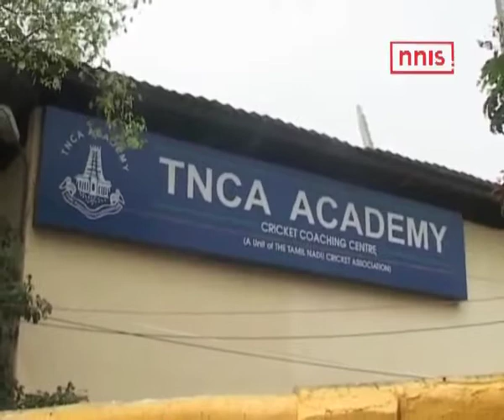Bigwigs Give BCCI SGM A Miss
In the absence of bigwigs, the much-awaited BCCI’s SGM took place in New Delhi on Tuesday. While a handful of disqualified administrators attended the meeting, the Tamil Nadu Cricket Association went un-presented at the SGM.